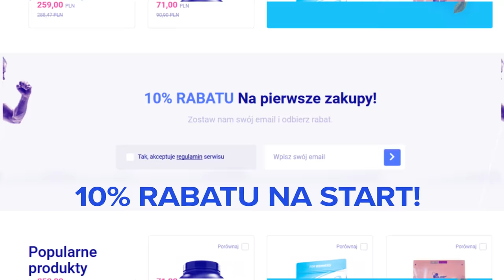BORECKI SHOW: NATALA DAMEK | IFBB Bikini Fitness, Trec Challenge, Trening pośladków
Przedstawiamy Wam drugi odcinek z serii Borecki Show❗️

Tym razem gościem Piotra Boreckiego jest przepiękna Natalia Damek, zawodniczka IFBB Bikini Fitness. W pierwszej części materiału rozmowa z uczestniczką Trec Challenge oraz ambasadorką Trec Nutrition, natomiast w drugiej odsłonie zobaczycie trening pośladków.

Natalia może się pochwalić takimi osiągnięciami sportowymi jak:
Mistrzostwo Polski IFBB Bikini Fitness
Vice Mistrzostwo Świata IFBB Bikini Fitness 2018
Brązowy medal Mistrzostw Świata IFBB Bikini Fitness 2017

Trec Challenge, to format w którym wzięła udział Natalia wraz z 5 innymi uczestnikami, którzy zostają poddani próbom wytrzymałości fizycznej i psychicznej. Wojciech "Zachar" Zacharków wraz z komandosami "pomagają" uczestnikom poznać wszystkie swoje ograniczenia i słabość.